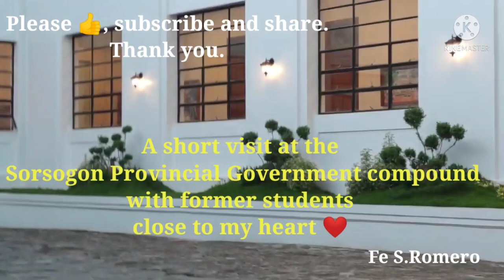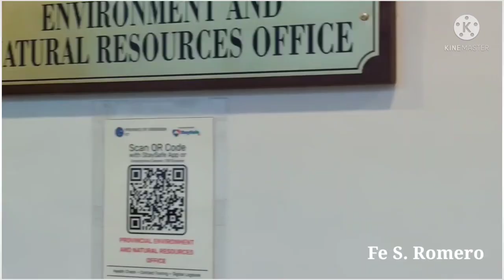A Short Visit at the Sorsogon Capitol compound#FSRomero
This is a continuation of our bonding from my home straight to this place...our Sorsogon Capitol compound.

We are amazed of the beautiful changes made by the new set of officers of Sorsogon  Provincial Government.

Come and visit our place❤️❤️❤️